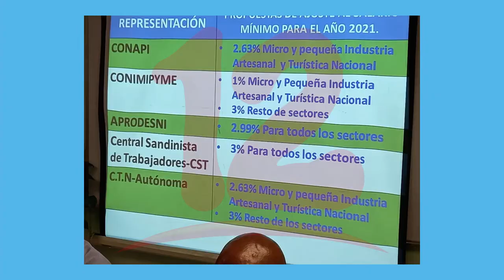CONAPI propone ajuste salarial del 2.63% y FNT continúa sin presentar su propuesta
NosResistimosAlEmbargo En la mesa de ajuste al salario mínimo Conapi propuso 2.63% de ajuste salarial, Conimipyme mantiene el 1% para ese sector y el FNT continúa sin presentar su propuesta.